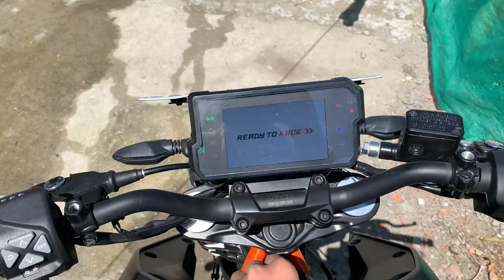Travelling vlog | vlog_6